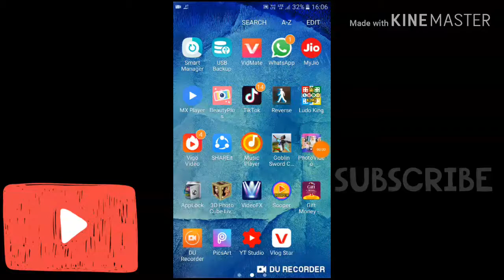MX Player Trick In hindi kisi bhi video me koi bhi music lagaye without any Editing app digitalVajid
Is video me Aapko batayenge ki aap kese kisi bhi video me koi bhi MP3 music lagaye
jese aap koi video song dekh rahe ho usme koi bhi MP3 song laga sakte ye magic trick jankar hairaan ho jaoge..

1. MX Player trick
2. MX player trick in hindi
2. MX player me Koi song change kare
3. mx player new trick

2021 mx#player ki new trick

video ko like kare aur share kare
please subscribe my channel, best of trick in mx player, MX player trick, new trick mx player 2021, vajid budhana, MX player, new tricks for mx player, change music in mx player, mx player, dhansu trick in mx player, Hindi trick mx player, trending searches, MX player tricks

DigitalVajid# MXplayertrick#

MX player Koi bhi video song me koi mp3 music lagaye

new MX player trick
mx player trick in hindi

MX player gyaan
MX player songs change trick in hindi

MX player trick

any songs change in MX player

chonka dene wali trick

full trick in hindi

video Kesi lagi friend comment karke bataye jarur